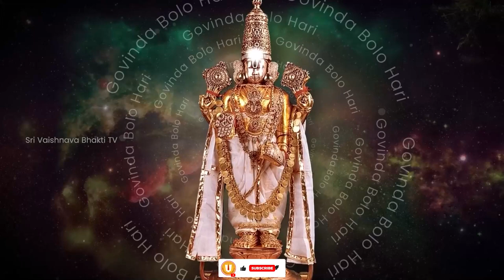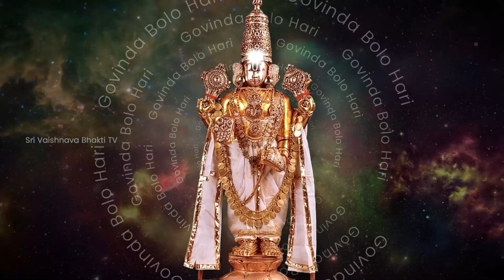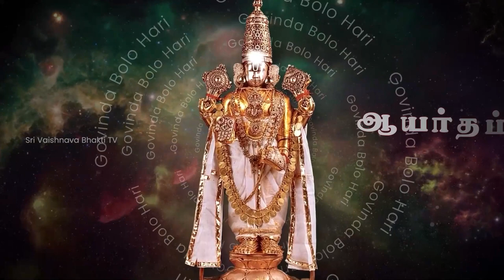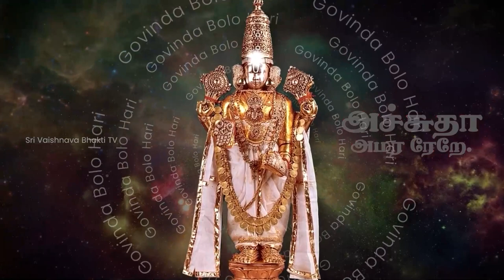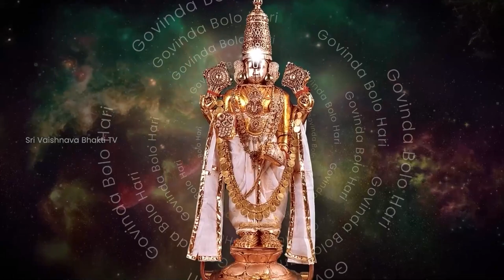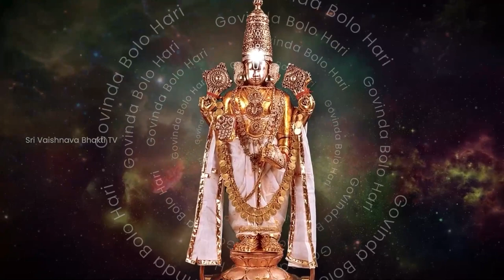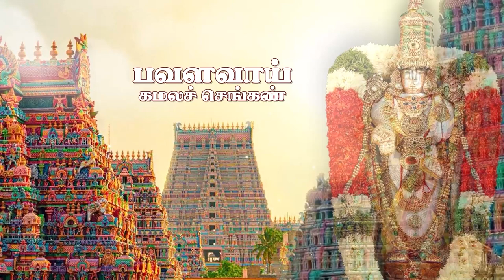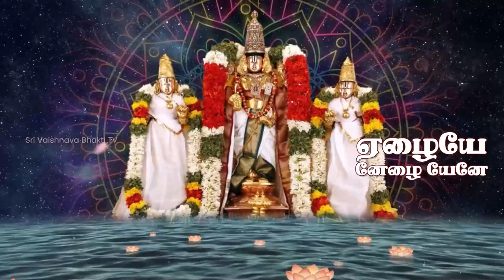Pachchai Mamalai - Divine Echoes of Tondaradippodi Aazhwar's Bhakti | Lyrical Video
Embark on a soulful journey with "Pachchai Mamalai," a masterpiece from the revered Tondaradippodi Aazhwar. This divine rendition, part of the "Om Sreenivasa" album, released by Gitaa Cassettes, captures the essence of Vaishnava devotion in its purest form. Immerse yourself in the deep spiritual resonance of this Tamil hymn, dedicated to Lord Vishnu, and let your heart sync with the rhythm of devotion.

Track Name : Pachchai Mamalai
Artist : Tondaradippodi Aazhwar
Album : Om Sreenivasa
Label : Gitaa Cassettes
Language : Tamil

ஹரி ஹரி கோவிந்தா, Hari hari govindha sri hari govindha, tirupati songs, நமோ நமோ நாராயணா, பெருமாள் பாடல்கள், Namo namo narayanaa perumal songs, purattasi, perumal, perumalsongs, purattasi, பெருமாள், புரட்டாசி, purattasisani, வெங்கடாசலபதி பாடல், venkatasalapathi songs, thirupathi perumal song